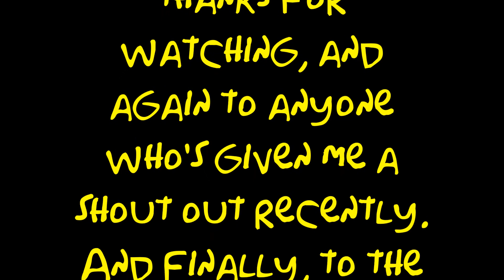Re: TFNation Your Shopping List!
My response to Tony/SoundwaveSG1's recent TFN video

(links to their facebook, twitter and tumblr pages are in the top right hand corner of the page)